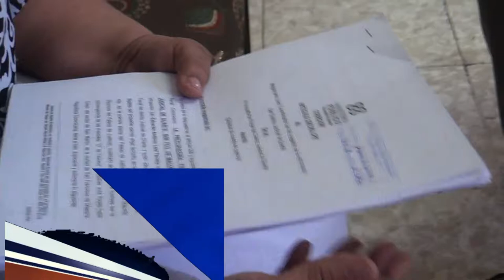Enfermera pide caiga todo el peso de la ley contra varias personas que la atracaron en SFM